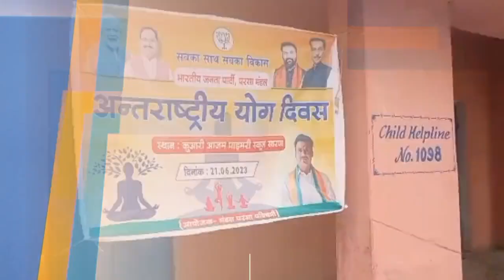अंतर्राष्ट्रीय योग दिवस के अवसर पर सारण में विभिन्न स्थानो पर योग कार्यक्रमो का आयोजन किया गया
अंतर्राष्ट्रीय योग दिवस के अवसर पर सारण संसदीय क्षेत्र में विभिन्न स्थानों पर योग कार्यक्रमों का आयोजन किया गया।